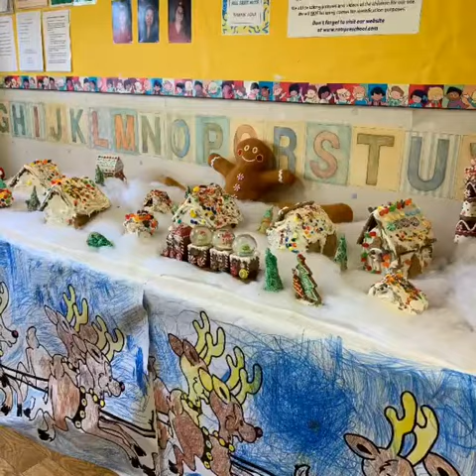Ring Around the Rose Preschool 2019 Christmas party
Ring Around The Rosie Preschool 2019 Christmas party